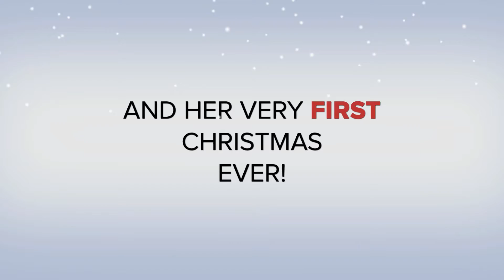Adelaide's First Christmas Trailer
A landmark occasion!